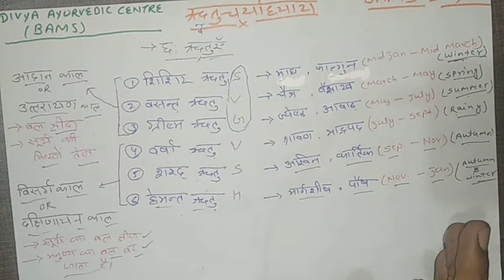Ashtang Hridaya chapter 3 Lecture, | अष्टांग हृदय अध्याय 3, part 1 | Bams 1st year lecture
Hello friends
स्वागत है आपका आपके अपने youtube channel Divya ayurvedic centre BAMS में

दोस्तों अगर आपको हमारा काम अच्छा लगा हो आपकी help हुई हो तो please इस चैनल पर और ज्यादा helpful work के लिए कृपया donation के द्वारा अपना सहयोग दीजिये
paytm no. / Gpay no. / phonepay no.

आज के इस video में हमने अष्टांग ह्रदय के 3rd chapter ऋतुचर्या अध्याय को पढ़ना शुरू किया है। आज हमने छः ऋतुएँ को पढ़ा है।